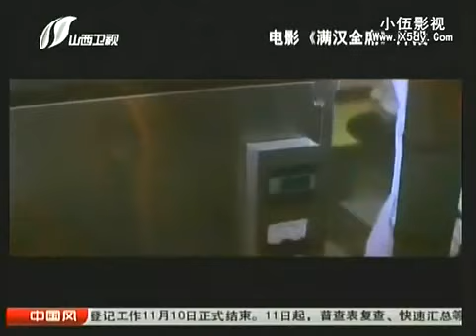老梁故事汇:一场由徐克下厨引发的厨艺大战